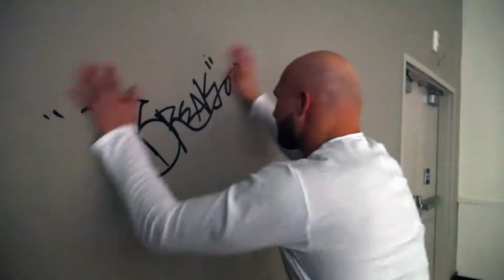Dave Crist vs. Aaron Williams - Casket Match Promo from the iPPV "7"- 2-1-19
2-1-2019
An almost 15 year rivalry comes full circle as Dave Crist takes on Aaron Williams in a Casket match at the 7th annual anniversary show, titled "7"
This is the last iPPV at The Rockstar Pro Arena before we open at our new home
"Turnbuckles & Brews" in Kettering, Ohio.